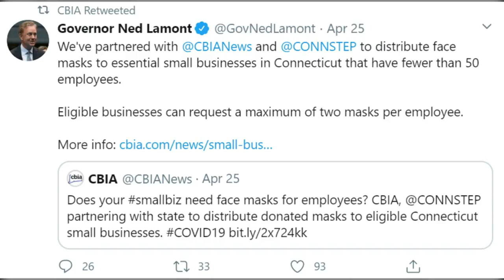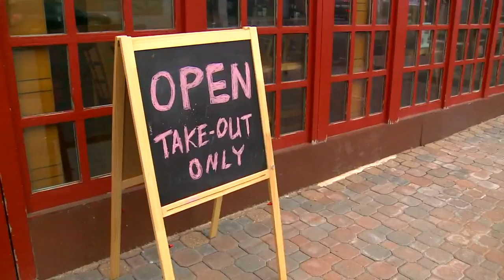Joe Bennan from CBIA on essential small business challenges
Essential small businesses are facing their own challenges in this time